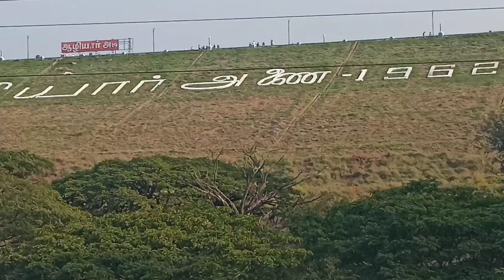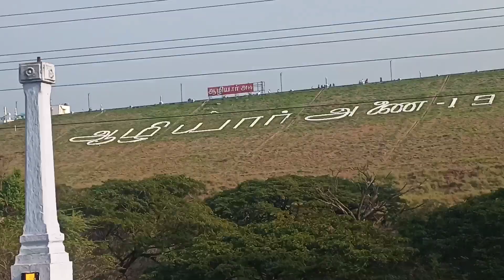तमिलनाडु का अलियर DAM फिल्म शूटिंग वाला जगह पर घूमने में आया @shivavloggr shiva vlogs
Aliyar dam Pollachi/ पाठ 2 /Pollachi aliyar Dam film shooting  in Hindi ???
 Coimbatore Pollachi aliyar dam
कोयंबटूर पलाजी अलीयर दैम